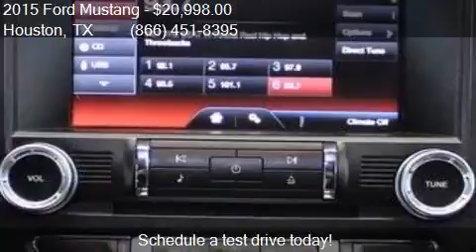2015 Ford Mustang for sale in Houston, TX 77598 at Texas Au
This 2015 Ford Mustang  is for sale in Houston, TX 77598 at Texas Auto South.

Engine: 2.3L I4
Transmission: Manual 6-Speed
Color: Black
Mileage: 55832
Contact Texas Auto South 16200 Hwy 3 Houston, TX 77598 to test drive this 2015 Ford Mustang  today.